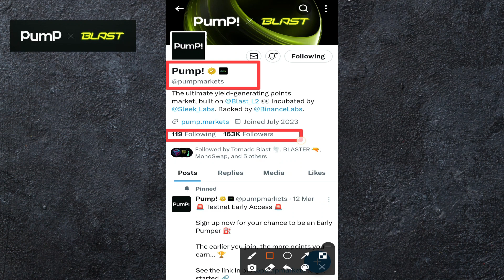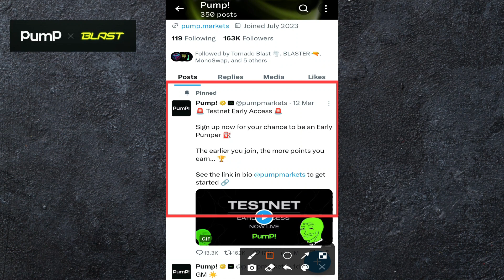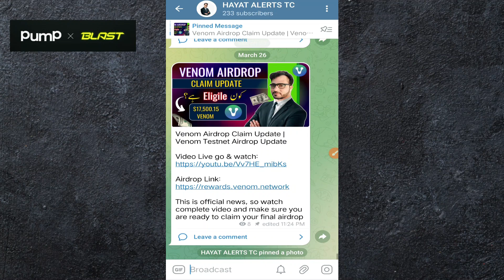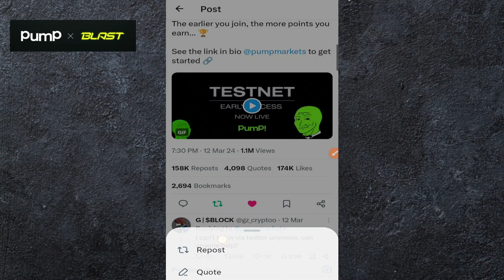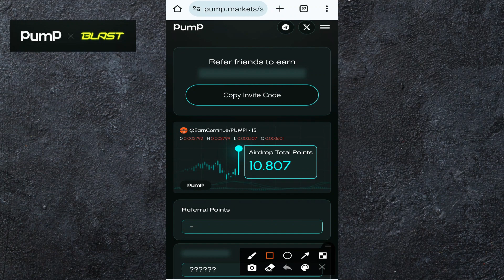Pump Market Free Airdrop | Pump Point Mining | Pump Market Early Airdrop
Pori video dekhne ke bad free account create kare aur abi se earning start kare. apne dosto ko bhi bataye take woh bhi earning kare.

About This Video:
pump market free airdrop
pump market airdrop
pump market free mining airdrop
pump market mining airdrop
pump free airdrop
pump mining free airdrop
what is pump market airdrop
free mining airdrop for mobile users
free mining se paise kamaye
pump market airdrop kaise join kare
pump market points airdrop
pump point free airdrop
pump airdrop ko kaise join kare
pump market early access airdrop
pump airdrop early access

Best Ragards :
Hayat Alerts YC